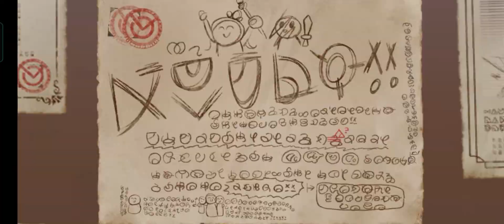Konosuba Fantastic Days Add so the Adventure begins! Opening and Summons sub english